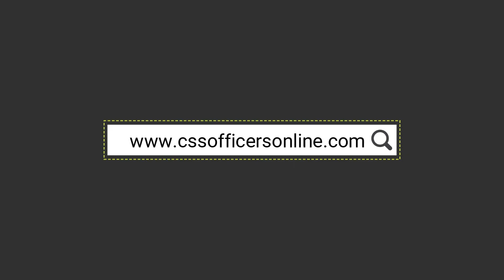CSS online course review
Corona outbreak has altered all walks of life. Officers Academy has launched an online course for CSS/PMS preparation. It is is not a regular online course...It is created on international e-learning standards using world's finest software to give students an exceptional learning experience. Enjoy learning!